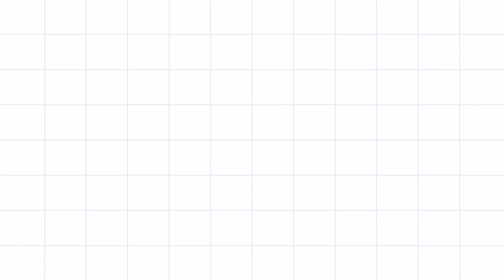Arun 78 RUNS 🔥 63 Balls| Thiruppathi 3 WICKETS 🎉| against Silent Killers Vs Future Cricket ClubXI.